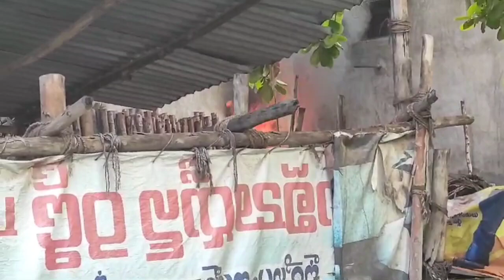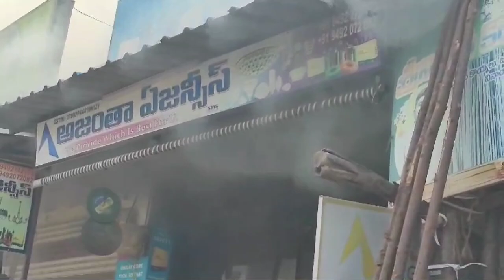అన్నమయ్య జిల్లా: రాయచోటిలో ట్రంక్ రోడ్ నందు గల ఎలక్ట్రికల్ షాపులో భారీ అగ్ని ప్రమాదం